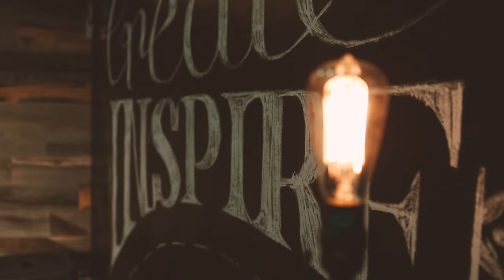Best Youth Group Games: YS Idea Lab with Les Christie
Les Christie is a long-time veteran of youth ministry and the game guru. In this YS Idea Lab, Les explains the DNA of a perfect youth group game and helps us understand how to make the most out of games with students.

If you don't have time to watch the entire video and catch all the wisdom Les gives us, here are some key points:

»» Games should be fun to watch, fun to describe, and fun to play.

I've made the mistake of picking games that are only fun to play, and I never understood why kids weren't as excited about the game as I thought they would be. Now I know. If the description of the game is boring, students won't get excited about it. If it's not fun to watch, then the kids who can't participate will be uninterested. That's a huge factor if you're playing a game that involves a level of elimination.

»» Picking a game that's fun at all three levels will help the entire experience be a blast for the group.

Pick a game where you overcome a challenge and not a person.
Les says several times in this YS Idea Lab that he looks for games that make people better friends in the end. By choosing a game that rallies the entire group to overcome a challenge, you'll help students learn how to work together instead of against each other. Les gives a great example of a game called People of the Mountain. It's a take on the classic King of the Hill, which is all about overcoming people. In People of the Mountain, the object is to fit as many people on top of a table as possible. Les takes a really sturdy, 3'x3'x1' solid oak table and surrounds it with wrestling mats on the floor. He then challenges the students to see how many people they can squeeze on top of the table at once. Their record is 17, and each time they play the game, they work together to try to beat that record.

»» Always stop the game at its peak.

Students will remember the last few seconds of the game that they play. When you stop a game at the most exciting point, it will help carry the excitement over to the next time you play the game. If you let the game go on too long—to the point that it's not exciting anymore and they’re ready for it to end—they’ll be less enthusiastic about it the next time you play.

»» Be sure to involve kids who live with physical and mental challenges.

I really appreciate that Les reminds us to always plan to include every student in the game—especially those living with physical or mental challenges. There’s always a way to incorporate them, and having them involved will go a long way to making them feel a part of the entire group.

The YS Idea Lab is filmed live at the National Youth Workers Convention. Join us for NYWC in Cincinnati, OH on Nov 17-20, 2016.